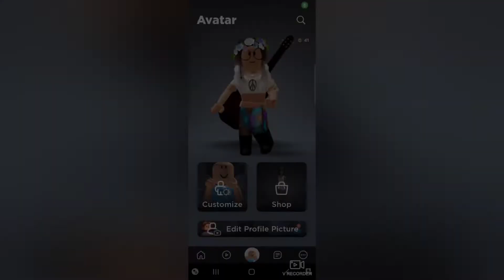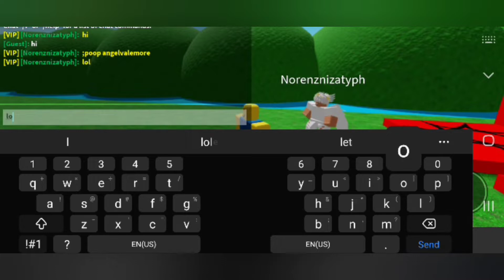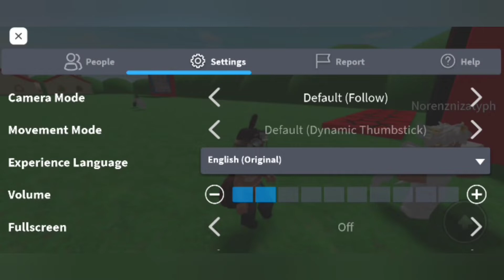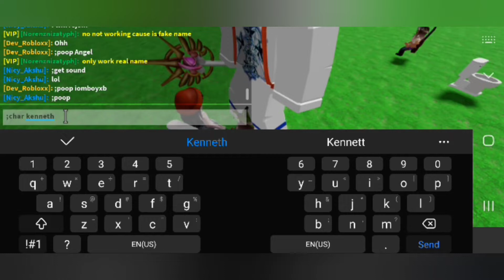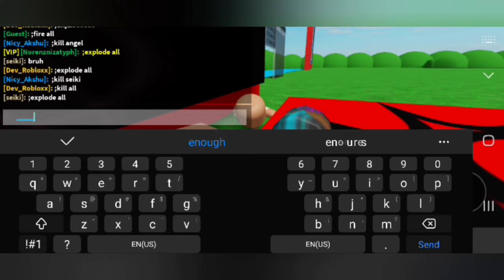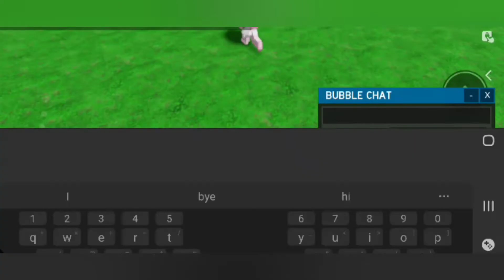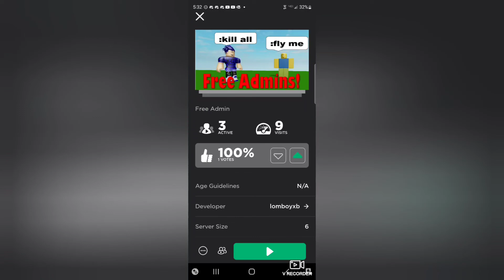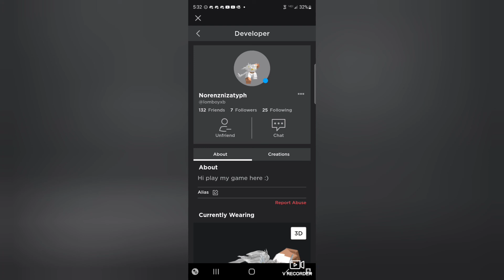Roblox: Playing Free Admin for Everyone it's by my Friend Iomboyxb